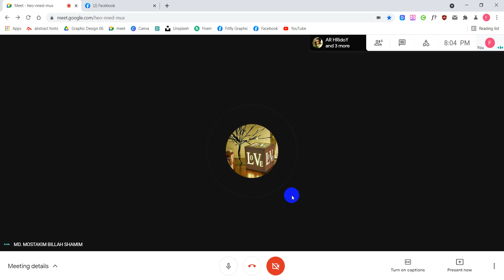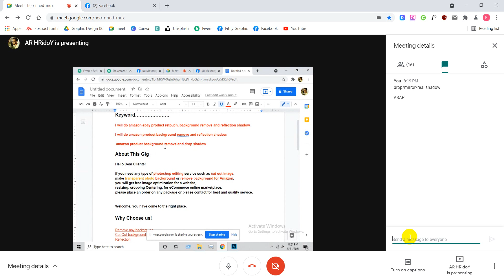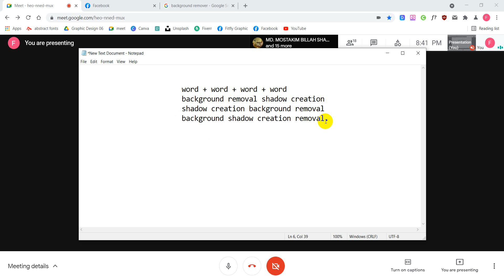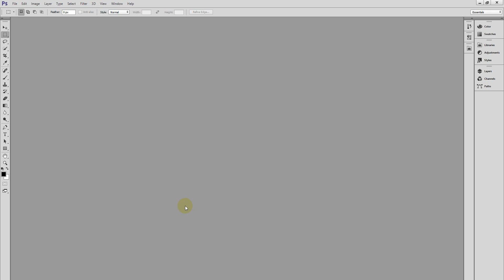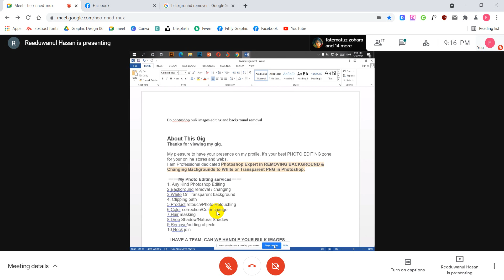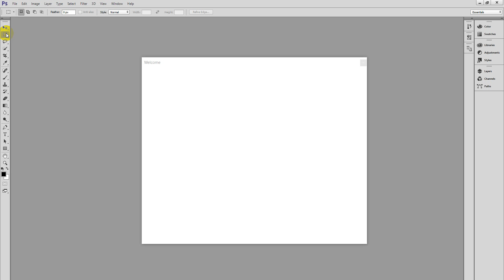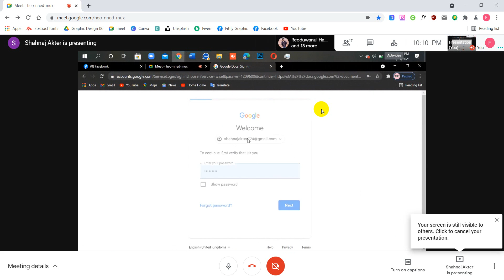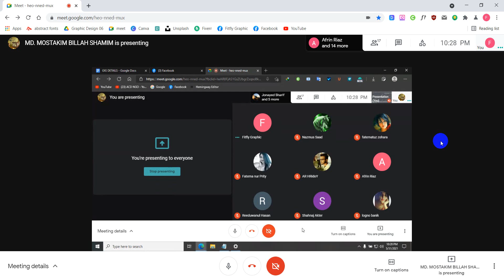ACD NGO Graphic Design Class -14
About Fiverr Gig